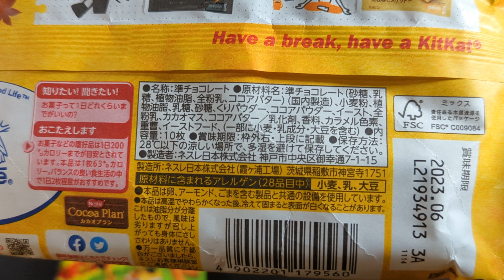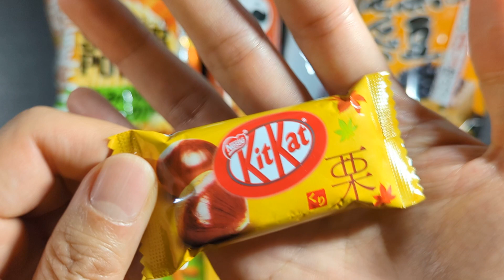【ASMR】NEW 5 ORANGE packaged JPN snacks #2 vol.3 - Kit Kat Chestnut